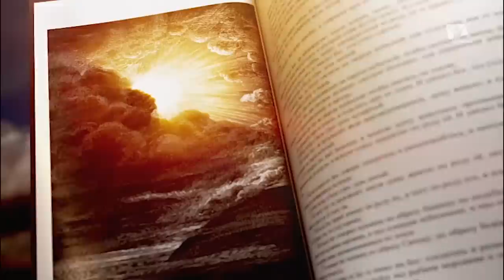Обращение сердец в последнее время | Познаем истину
Мы рассмотрим некоторые библейские истории, обетования и различные опыты. Мы будем стремиться извлечь уроки для себя, в каком бы положении мы ни находились. Затруднения, страхи и беспокойства сопровождают нас на протяжении всей жизни. К счастью, мы поклоняемся Богу, Который не только знает все, с чем мы сталкиваемся, но и держит ситуацию под контролем.